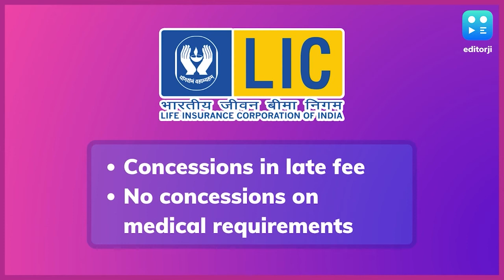Lapsed LIC policy? You have 48 hours left to revive it, here is how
To deal with the pandemic and the financial concerns that come with it, Insurance giant, LIC is helping its policymakers to revive their lapsed policies

Here's how you can revive your lapsed LIC policy